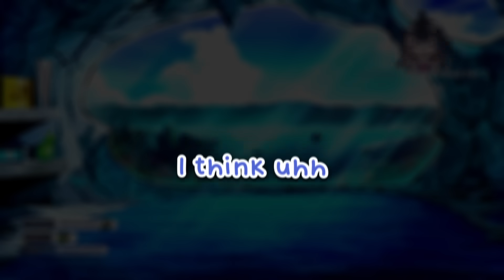Shylily's New Model is UNHINGED!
【 Social Media 】

【 Twitter Hashtags】
General
Art
Meme: ShylilyMemes (or use the Reddit above)
Live